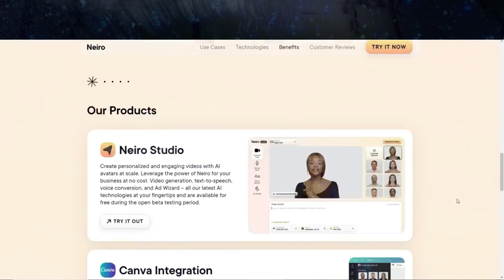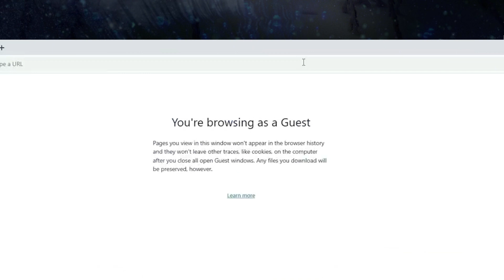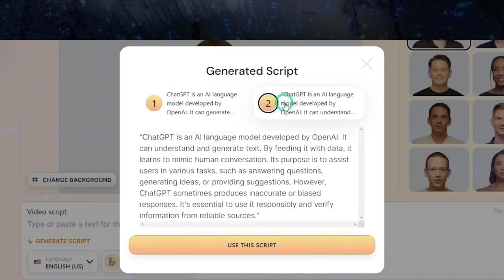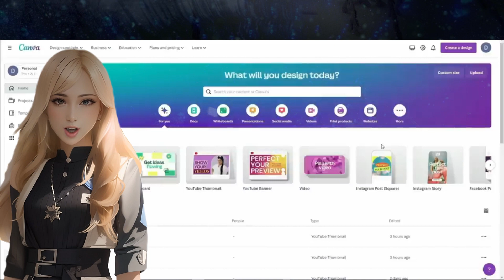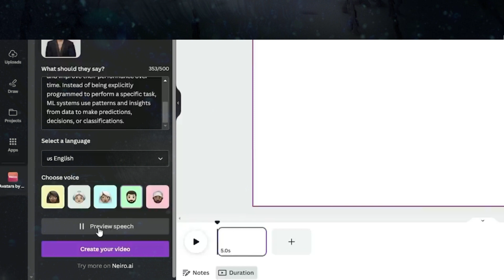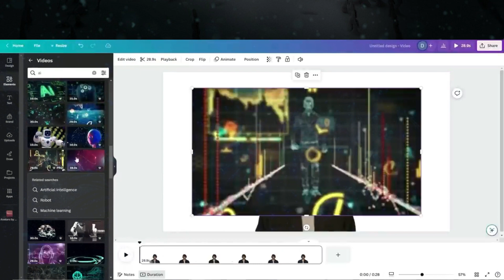Como fazer vídeo AI 100% GRATUITO e Texto em fala AI.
Como fazer vídeo AI 100% GRATUITO e Texto em fala AI. aivideo aivideogeneration ,texttospeech , aivideoeditingtools ,ai, aitools ,artificialintelligence .

Meu editor vídeo:
Capcut PC:

Conteúdo:
00:01 Introdução
00:25 Recado da M3gan IA .
00:37 Parte 1:  IA de conversão de texto e fala gratuito.
01:52 Parte 2: Gerador de  Vídeo AI gratuito.
03:15 Parte 3: Gerador de avatar gratuito no Canva.
04:28 Parte 4: Alterar o fundo do seu vídeo.
05:43 Agradecimento da M3gan IA .

Atualmente, este gerador de vídeo AI é gratuito. Não sei quanto tempo essa ferramenta de IA permanecerá gratuita. Este vídeo tutorial de IA será dividido em 4 partes, incluindo como usar IA gratuita de conversão de texto em fala, gerar um vídeo de IA a partir do site original, criar um avatar de IA dentro do Canva e como editar o plano de fundo do vídeo. Então vamos começar!

Parte 1: IA de conversão de texto em fala gratuita
Acesse o site da Neiro AI; você pode encontrar o link na descrição deste vídeo. Clique no botão "Criar vídeos AI gratuitos" para abrir o Neiro AI Studio. Navegue até o menu "Texto para fala". Digite ou cole seu script e selecione seu idioma. Escolha seu dublador preferido e clique no botão "Salvar alterações" para salvar as configurações. Depois que tudo estiver definido, clique no botão "Gerar fala" para gerar sua voz gratuita gerada por IA. Clique no botão "Play" para ouvir sua voz gerada por IA

Parte 2: Gerador de vídeo AI gratuito
No Neiro AI Studio, selecione o menu "Gerar vídeo". Escolha seu avatar AI e digite ou cole seu script de vídeo. Como alternativa, use o gerador de script AI clicando no botão "Gerar script". Insira seu tópico e seu público-alvo. Clique em "Gerar" para começar a gerar seu script de vídeo AI. Esta ferramenta de IA oferece duas opções; selecione o melhor e clique em "Usar este script" para continuar. Agora, altere o plano de fundo do vídeo clicando no botão "Alterar plano de fundo".

Parte 3: Avatar gratuito de IA no Canva
No Neiro AI Studio, não há muitas opções para edição de vídeo. Então, vamos usar o Neiro AI dentro do Canva para facilitar nosso processo de edição. Faça login no painel do Canva ou use o link na descrição deste vídeo. Clique no botão "Criar design" e selecione a opção "Vídeo". Vá para o menu "Aplicativos", digite "neiroai" na barra de pesquisa e clique no botão do aplicativo Neiro AI. Clique em "Abrir" para continuar. Agora, selecione o avatar AI desejado.

Parte 4: Alterar fundo do vídeo
Agora, vamos mudar seu vídeo de avatar AI com estoque de vídeo do Canva. Antes de alterar o plano de fundo, remova o plano de fundo do vídeo atual clicando no botão "Editar vídeo". Clique na opção "Removedor de fundo" e aguarde a conclusão do processo. Agora, vá ao menu "Elementos", selecione a seção "Vídeo" e procure o vídeo desejado. Neste exemplo, usarei uma animação de vídeo AI.

IA-GORA PRODUÇÕES.

Faixa: "Relâmpago de Zeus", O Monarca Moody

How to five minutes